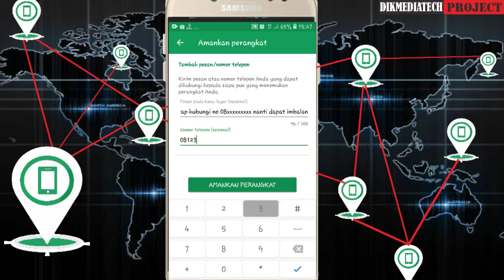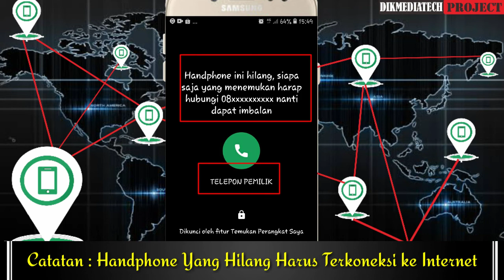CARA MELACAK HP YANG HILANG MENGGUNAKAN APLIKASI CARI PERANGKAT SAYA | DIKMEDIATECH PROJECT